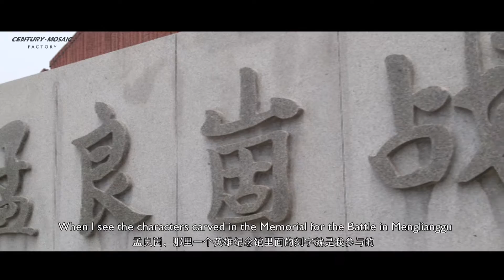My Career, My Life - Century Mosaic Factory Supplier Manufacturer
Skype: owenwangcn
Century Mosaic is a professional factory dedicating to producing natural marble mosaic,tile,art waterjet mosaic etc.